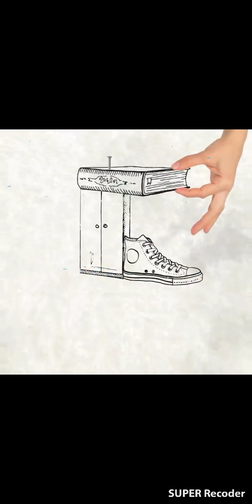5 minute crafts beautiful nails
5 minute crafts and beautiful nails
Subscrabe